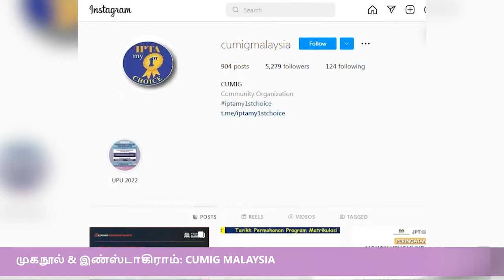IPTA My 1st Choice 2022 | Bernama Tamil News | 28.03.2022